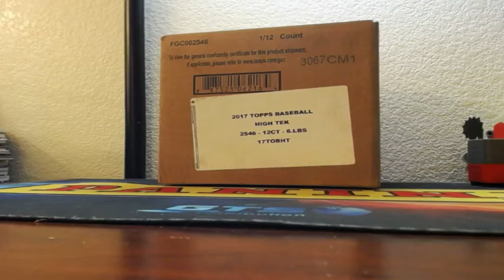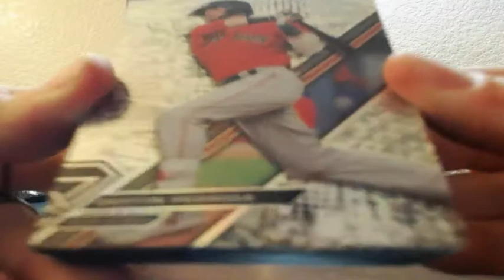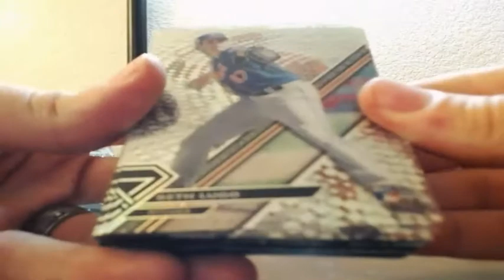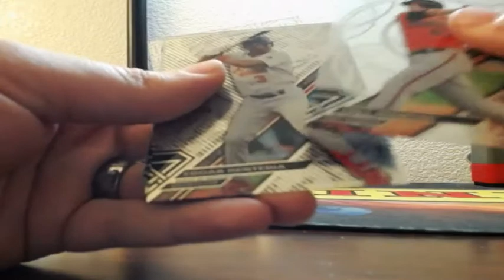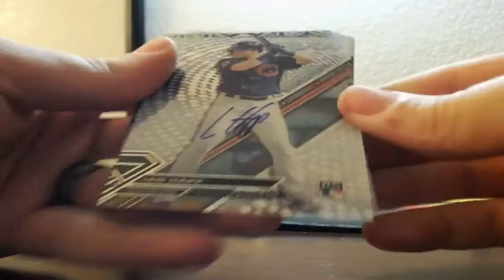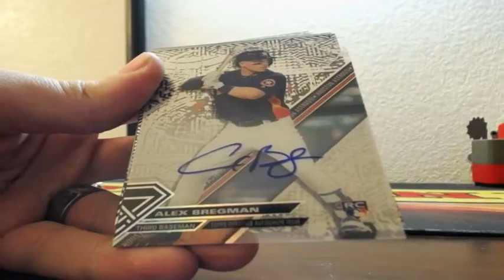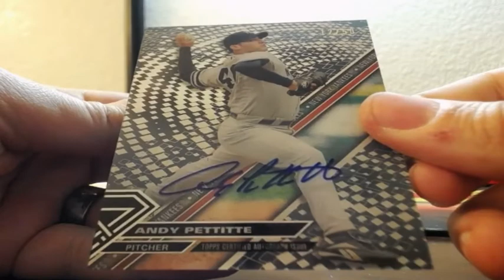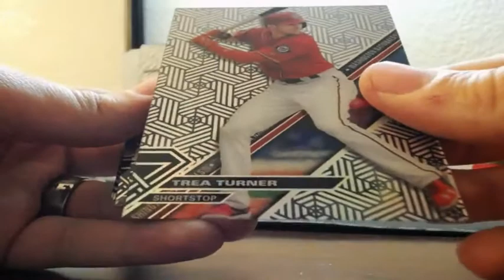2017 Topps High Tek Baseball 6 Box Half Case Break 3-30-2018 (BLACKOUT AUTO MOJO!)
2017 Topps High Tek Baseball 6 Box Half Case Break 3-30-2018 (BLACKOUT AUTO MOJO!)